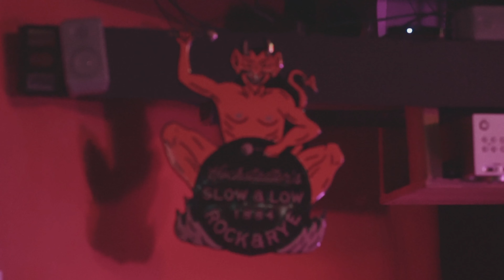Da Prince TTG | Uptown Baby Trailer